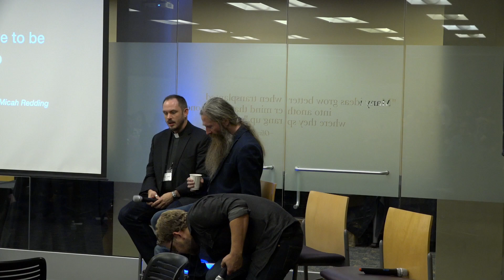"Should we live to be 500?" - Aubrey de Grey & friends at Christian Transhumanist Conference 2018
"Should we live to be 500?" - Aubrey de Grey, Neal Locke, and Micah Redding on questions of faith and radical life extension at the first annual Christian Transhumanist Conference.

Aubrey de Grey is a scientist working to end aging, and create biological immortality.
Neal Locke is a Presbyterian pastor, and future monastic bicentenarian.
Micah Redding is executive director of the Christian Transhumanist Association.

At the first annual Christian Transhumanist Conference, held August 25, 2018 at Lipscomb University in Nashville, TN, speakers addressed the theme of "Faith, Technology & the Future", with particular attention to topics at the intersection of technology, spirituality, science and religion. Members, friends and critics of the association have many views. This is one of them. It is not necessarily shared by others.